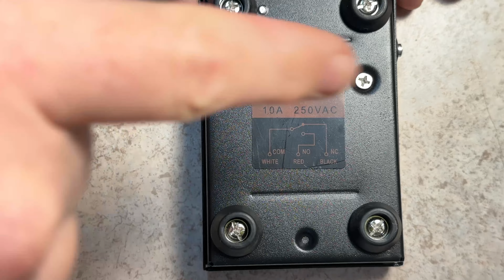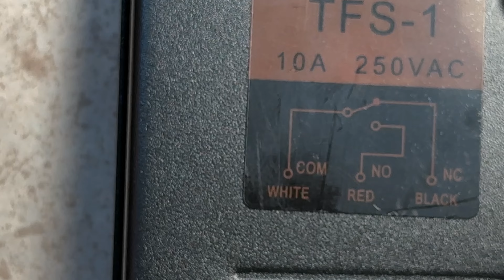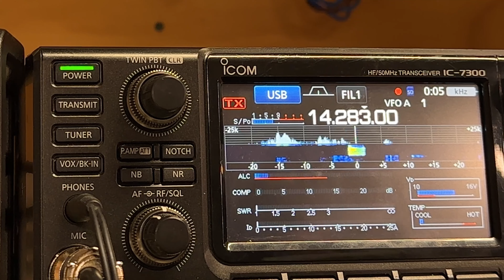2024 PTT Switch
When I say that I detest spending money that I don't have to spend I mean I really hate it. When I found myself needing a PTT Switch for my radio I went looking at the options from the major players and thought - this is more than I want to spend on this, I can do it cheaper.

This is an easy project. Come along and see how you can make your own.

PTT Switch

¼ Inch Mono Connector

Santiago - Hamworldonline
Lionel - KJ7OFH
Steve - KO4AFL
Brian D.
Alek - NO4G
Mike - N2MAK
Paddy Roche
David B.
Ken - AC0TG
Robert - W5ITR, Digital Rancher
Nate - NA9TE
Doug Birky - KB8M
Rosy Schechter - KJ7RYV
Rodger McKeon
Aaron Lindemann
Michael - KD8GIJ
Ranae Six - KR5SIX
Vern Six - KV6SIX
Tracy - W7AWE
Chase - KI5IRE
Andru - WF9N